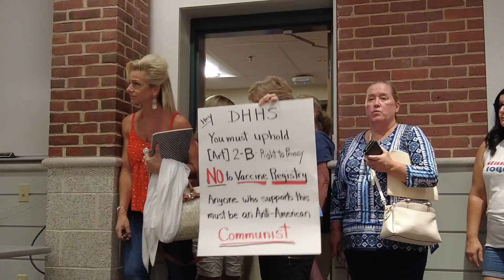Vax-Pass Hearing Canceled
Today DHHS was unable to accomodate all the people who showed up against the vax-pass proposal. End result was that the hearing will be resceduled at a location that can fit the hundreds of people who showed up in protest.

Afterwards, we held a public speaking forum followed by a sign wave protest down the street.

Thank you all for showing up! Great work!